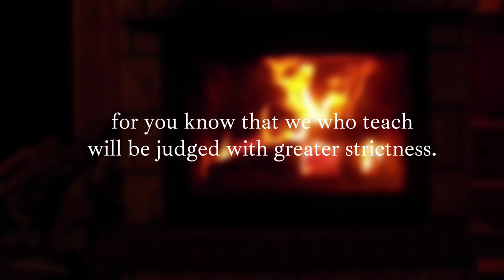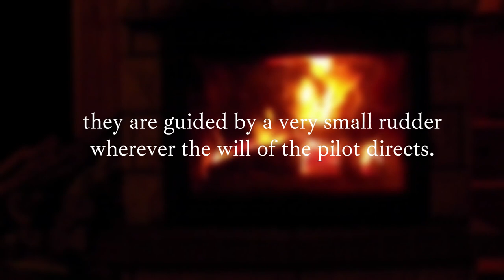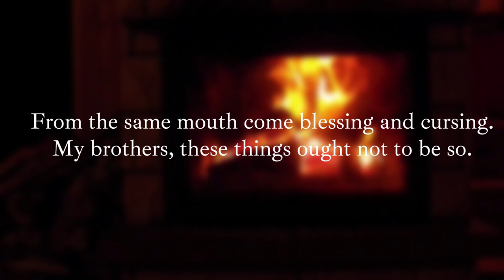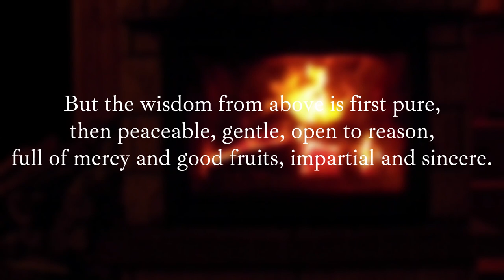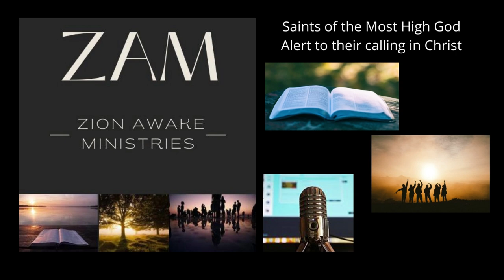For Reading Out Loud - James 3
Christopher Dryden reads James 3 from the English Standard Version (ESV).

Stock footage was provided by Pexels, downloaded from pexels.com and Canva